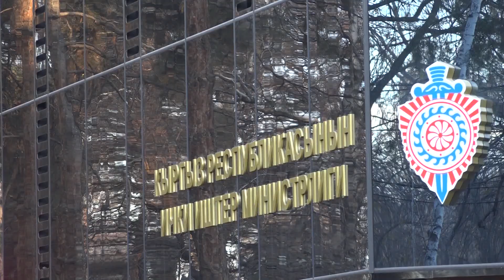Улан Ниязбеков: ГУ «Унаа» должно избавиться от взяточничества, коррупции и продажи вод-х удост-й.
Улан Ниязбеков: Государственное учреждение «Унаа» должно избавиться от взяточничества, коррупции, отмывания денег и продажи водительских удостоверений.

Сегодня, 28 января, министр внутренних дел Улан Ниязбеков, а также его заместители Адылбек Бийбосунов, Октябрь Урмамбетов и Эркебек Аширходжаев встретились с руководящим составом Государственного учреждения «Унаа».
7 декабря 2021 года издан Указ Президента Кыргызской Республики № 548 «О неотложных мерах по обеспечению безопасности дорожного движения», в соответствии с которым, Министерству внутренних дел передано Госучреждение «Унаа», а также функций по регистрации авто, выдаче водительских удостоверений, лицензированию автошкол и пассажирских перевозок. На основании данного Указа принято соответствующее постановление Кабинета Министров, сейчас завершается процедура передачи учреждения.
В ходе встречи, глава МВД Улан Ниязбеков обратился к собравшимся. «Как видим, прежнее безответственное отношение в Госучреждении «Унаа» негативно отразилось не только на учреждение, но и на население, что привело к принятию кардинальных мер. В госучреждении не должно быть нарушений закона, взяточничества, коррупции, посредников, делающих на этом деньги. Мы обязаны выявлять и строго наказывать лиц, которые готовы променять здоровье и жизнь людей на временные деньги. Среди нас нет места предателям интересов службы, не чистым на руку сотрудникам, тем кто готов продать свою работу», - сказал Улан Ниязбеков.
Кроме того, министр внутренних дел отметил, что сегодня, предотвращение дорожно-транспортных происшествий, их негативных последствий для общества, является важнейшим вопросом. «Каждый из нас понимает, почему предпринимаются кардинальные шаги по предупреждению ДТП. До недавнего времени, когда не было единого государственного органа для реагирования на дорожно-транспортные происшествия, число случаев со смертельным исходом росло, что имело самые плачевные результаты, как для кыргызстанцев, так и для республики. Основной причиной ДТП является то, что более 60 процентов водителей не получают качественное образование, не обладают должными навыками, опытом, не имеют водительских удостоверений. Впредь, принимаемые нами меры будут кардинальны. Мы сами выявим и очистим ряды учреждения от нечистоплотных руководителей и сотрудников, которые грубо нарушают законы, хамски обращаются с людьми, берут взятки, продают интересы государства и позорят всю систему учреждения.
Кыргызстан понес невосполнимые потери из-за ДТП, сколько мужчин, женщин, детей, пожилых граждан погибли, или потеряли здоровье. Кровь этих людей на руках взяточников, коррупционеров, продающих водительские удостоверения, место их в тюрьме. Наказание, по всей строгости закона, также должны понести лица «покупающие» права. В мире нет ничего более ценного, чем человеческая жизнь. У нас не должно быть граждан, чьи судьбы, жизни, здоровье искалечены из-за дорожно-транспортных происшествий.
Поэтому у нас есть только одна задача - работать на благо общества, сохранять жизни и здоровье граждан. Мы обязаны совершенствовать свою деятельность, создавая условия, отвечающие современным и международным требованиям.
Президент страны взял под личный контроль безопасность дорожного движения, это требование нашего народа. И нужно понимать, что не надо искать легких путей, нам необходимы реальные изменения и действия, на это обратил внимание и председатель кабинета Министров.
Я призываю вас принять исчерпывающие меры по устранению пробелов в работе и предлагаю двигаться дальше в правильном направлении и тогда мы достигнем уменьшение ДТП» - сказал Улан Ниязбеков.
Улан Ниязбеков подчеркнул, что, если с сегодняшнего дня работа не улучшится, будут замечания со стороны граждан, последуют значительные решения, вплоть до коренных изменений в учреждении. Я знаю, что на сегодняшний день имеются пробелы и недостатки. В дальнейшем развитие и улучшение обслуживания учреждения «Унаа» будет вестись в соответствии с запросом времени и учитывая повсеместную цифровизацию.
«Вам дается один месяц на устранение озвученных на сегодняшнем совещании пробелов, в случае повторения этих же ошибок мы попрощаемся с руководителями, которые не могут справиться с поставленными задачами. У нас времени на раскачку нет, сроки сжатые», - подчеркнул Улан Ниязбеков.